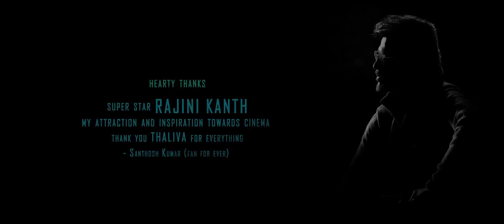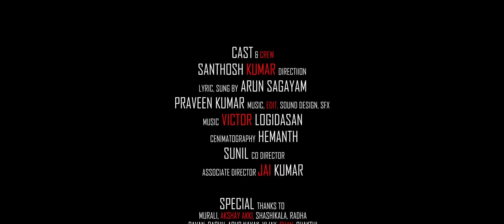MY FRIEND | Kannada Short Film 2021 | Sukirana Visions | Santhosh Kumar | Vineeth | Praveen Kumar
IS THERE ANYONE WITHOUT FRIEND ?
MY FRIEND - This story is about a Vineeth who did not have any friends since his childhood, and also getting teased by everyone because of that, which made him go into depression. Now, he is ready to go to any extent for getting a Friend.

Cast - Vineeth | Santhosh Kumar | Sunil | Jai Kumar  | Radha
Written and Directed By - Santhosh Kumar
Produced By - SANTHRILLER ENTERTAINMENT
Cinematographer - Hemanth
Editing - Praveen Kumar
Sound Design, SFX, VFX - Praveen Kumar
Composed, Sung By - Arjun Sagayam
Song Music - Victor Logidasan
Stills - Hemanth
Direction Team - Santhosh Kumar | Sunil | Jai Kumar
Cinematography Team - Hemanth | Praveen Kumar | Sunil
Special Thanks
Arup Nayak, Murali, Raghu, Shashikala, Pavan, Vijay, Shan, Akshay Akki, Shakthi

Discliamer :
Copying and Publishing of this Video is STRICTLY PROHIBITED!
All contents including text, graphics, images, music, lyrics, video clips and audio clips published on or used on this portal are protected by copyright laws, and may not be reproduced, republished, distributed, transmitted, displayed, performed, modified, broadcasted or otherwise exploited in any manner without the express prior written permission of Sukirana Visions.  You may download material from this portal for your personal and non-commercial use only, without altering or removing any trademark, copyright or other notice from such material.

The names, logos, artworks and other intellectual property are solely owned by the Sukirana Visions and cannot be used without its express prior written permission.

Neither Sukirana Visions, nor any party involved in creating, producing or delivering information and material via this video, shall be liable for any direct, incidental, consequential, indirect or punitive damages arising out of access to, use of or inability to use this video, or any errors or omissions in the content thereof.